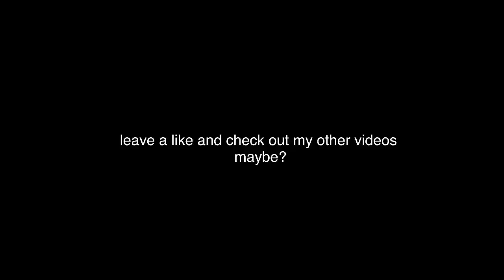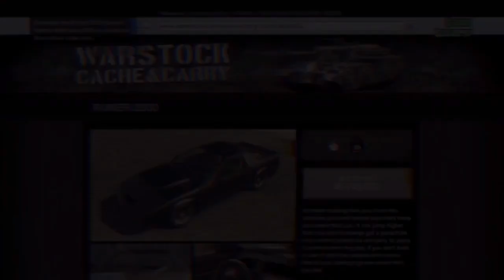GTA Experts Guide - Ruiner 2000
This car is a top purchase and I recommend it if you’re a car guy.

Apologies for the lower quality. I am having storage issues at the moment.

This brilliant outro music was crafted by this guy!

But do it anyway for me. please?

Got any ideas for a video or interested in being a part of one? DM me and we can sort something out!